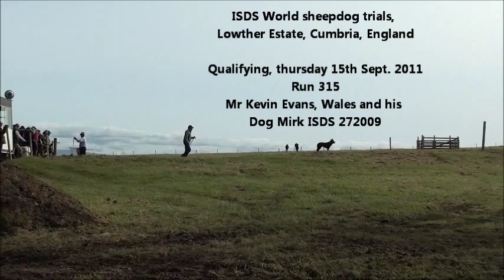World sheepdog trials 2011, qualifying rounds. Kevin Evans and Mirk